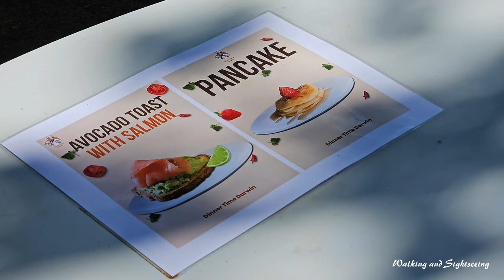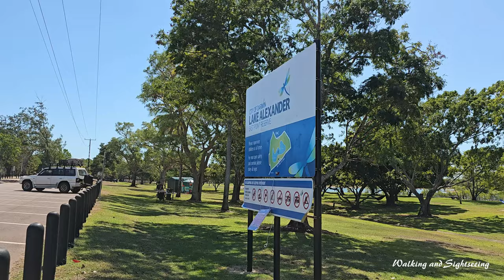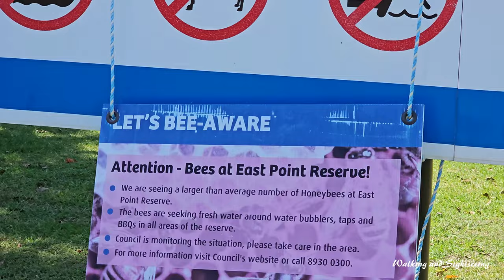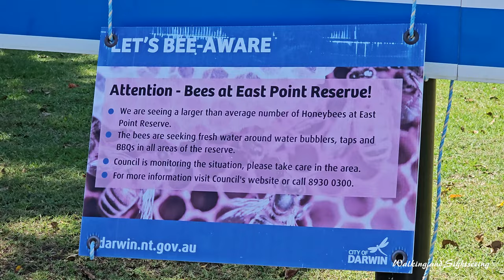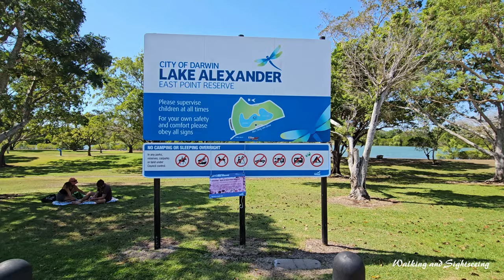Darwin City Northern Territory Australia 2024 | Relaxing Trip to East Point Reserve & Lake Alexander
A beautiful day at East Point Reserve  in Darwin Northern Territory Australia 🇦🇺 | Walking and Exploring | Relaxing by the beach and Lake Alexander! Awesome dry season weather!

East Point Reserve is Darwin's largest park area.

It is popular with locals and visitors for its safe year-round saltwater swimming at Lake Alexander, military history, and the uninterrupted views of Darwin and Fannie Bay and sunsets from Dudley Point. There is an extensive network of walking and cycling paths, landscaped picnic areas with free barbecue facilities and playgrounds for the kids.

East Point played a significant role in the protection of Australia during World War II. Visit the Darwin Military Museum to see footage of the WWII bombings of Darwin, its photographic and information displays, and explore the gun turret precinct. East Point Reserve is home to abundant wildlife, so go for a stroll to look for wallabies, bandicoots, brushtail possums and numerous species of reptiles, butterflies and birds. Take the 30-minute loop walk from the car park near the lake through monsoonal vine forest into the mangroves. Follow the boardwalk into the tidal region - look out for many species of fish, crustaceans and molluscs.

East Point Reserve includes several popular beaches, including Darwin's most popular family beach at Fannie Bay. Lake Alexander draws its seawater from the bay, for safe and 'stinger-free' swimming throughout the year.

Lake Alexander is a man-made lake that provides safe swimming throughout the year, and is a popular picnic and barbecue stop.

Lake Alexander is part of Darwin's East Point Reserve, and is set on a peninsular of land overlooking Beagle Gulf.

During the dry season, set off and explore the many walking and cycling paths, or enjoy a relaxing picnic on the lawns (picnic tables are also available). A rest on a picnic rug is just the thing after a busy day exploring downtown Darwin. Bring your hamper, as most areas have free barbecue facilities. There's also a great playground to keep the kids entertained. Since it's dangerous to swim in open seawater in the summer months, Lake Alexander offers all the fun without the stingers. Nearby Fannie Bay is the source of the seawater for this deep and clear lake, which is divided into swimming and sports areas. Bring the family - swimmers are protected from kayaks, sailboats, and other water sports.

Officially opened in 1991, Lake Alexander was named in honour of Alec Fong Lim who was Lord Mayor of Darwin from 1984 to 1990.